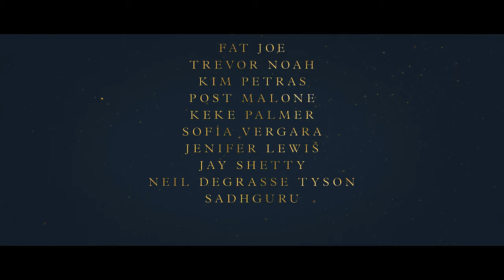THIS IS ME NOW Trailer (2024) Jennifer Lopez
PLOT: An intimate reflection and highly visual reimagining of Jennifer Lopez's journey of self-healing and everlasting belief in fairytale endings.